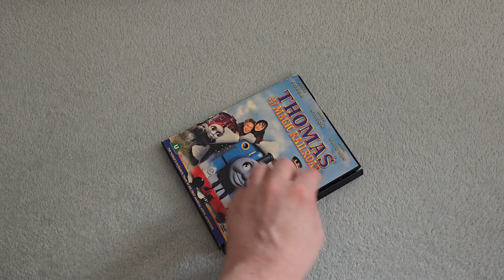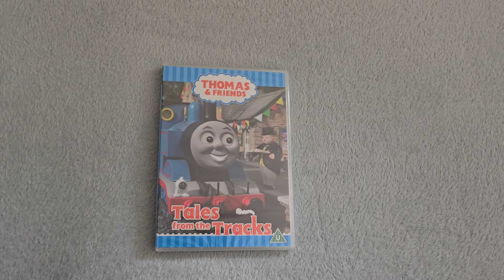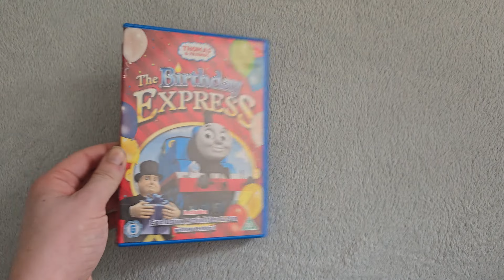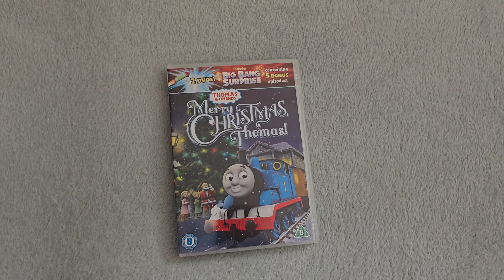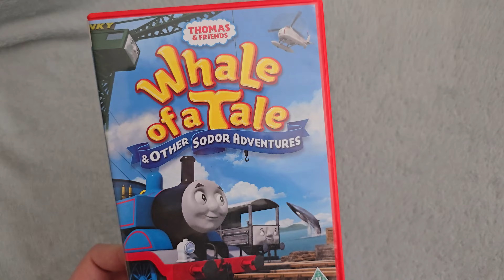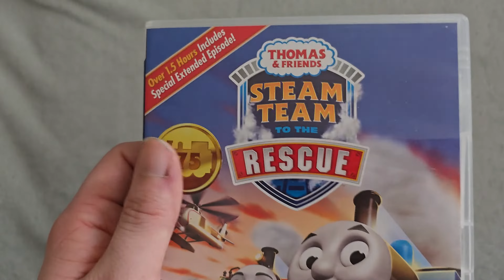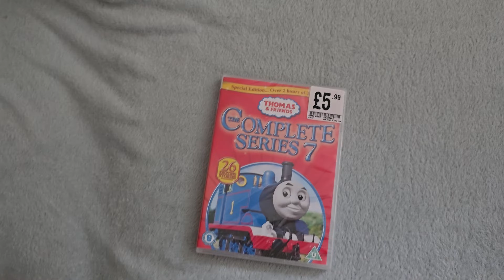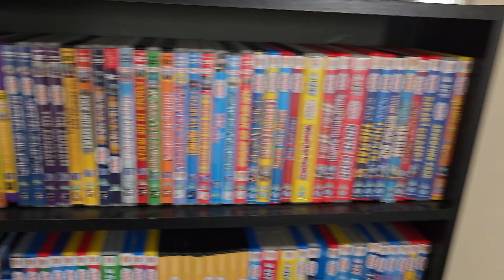My ENTIRE Thomas & Friends UK DVD Collection (2024)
This took nearly two hours to film. Didn't see a reason to edit it, so that's why it's just a play and pause recording. I have over 100 DVDs for the UK and this is years worth of stuff I've got. Hope you all enjoy.